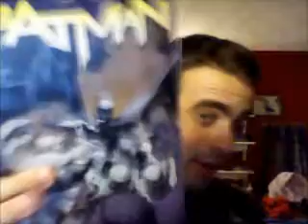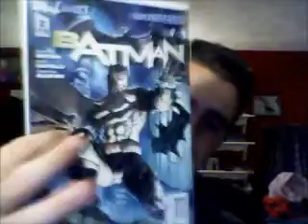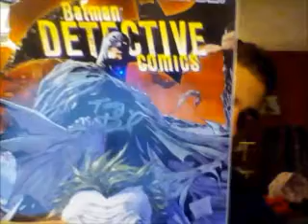Boston Comic Con